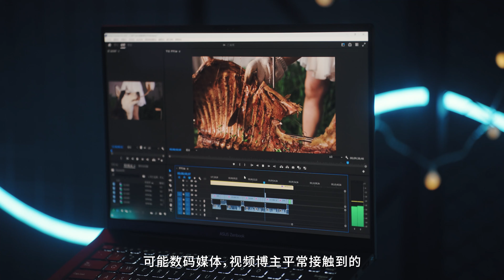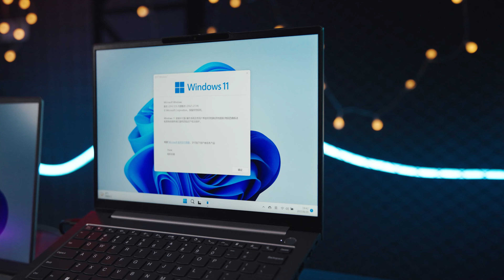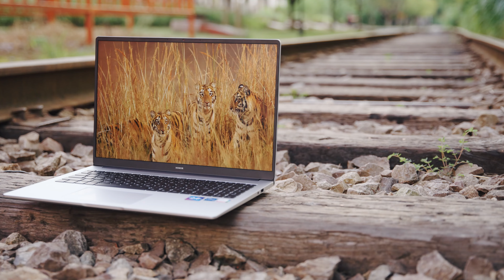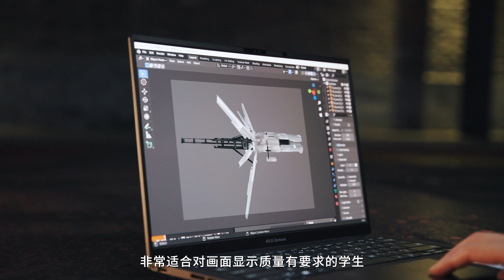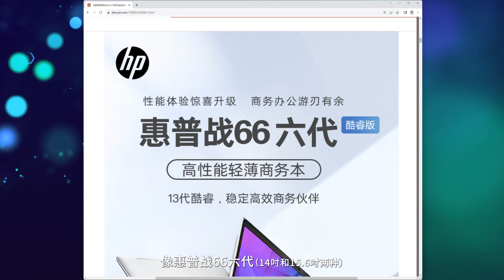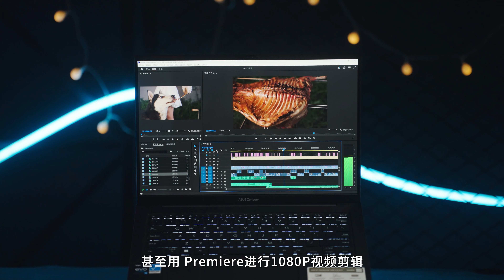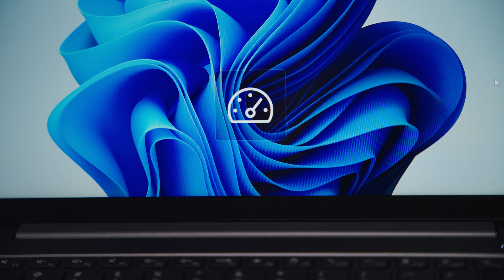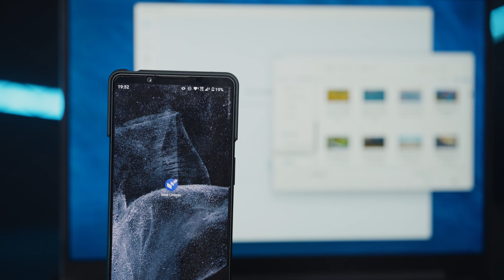为何不推荐大学新生买MAC电脑？原因简单又粗暴 | 2023轻薄本性能真顶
每年大学新生在入学前后，通常都会考虑入手一台笔记本电脑用于学习和娱乐。那么如何挑选一台适合四五年使用的笔记本电脑呢？这次我们一起体验三台不同品牌不同价位的产品，看看2023年款轻薄笔记本各方面表现如何~

轻薄本型号（2023款）：
荣耀MagicBook X16 Pro
联想ThinkBook 14+
华硕灵耀14 本频道制作的所有视频都符合平台的使用政策，没有任何违规行为。